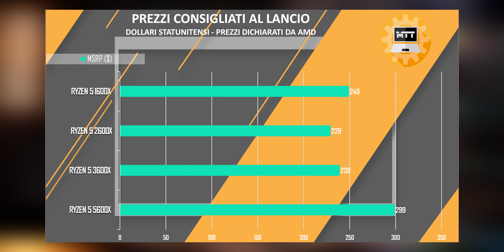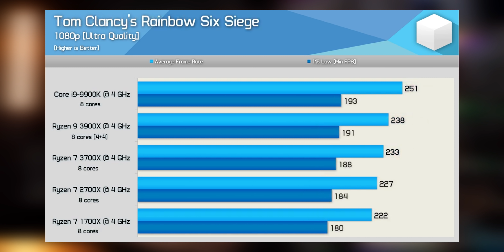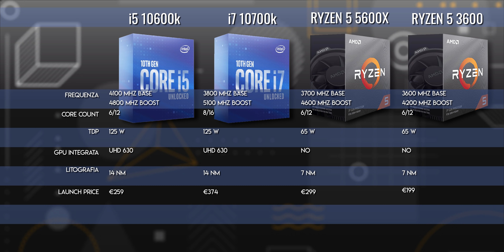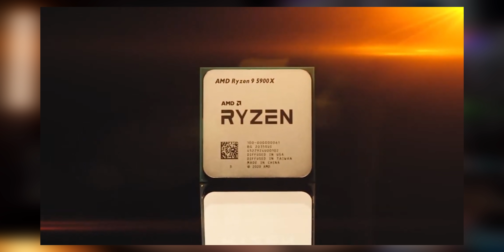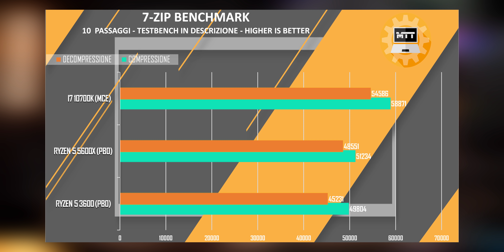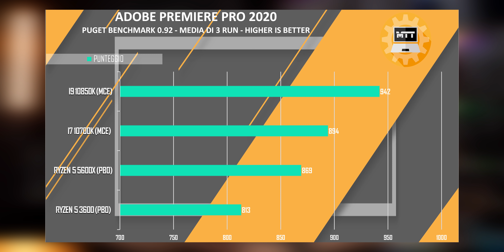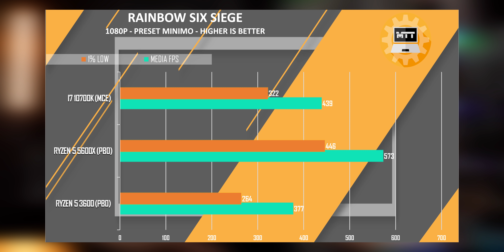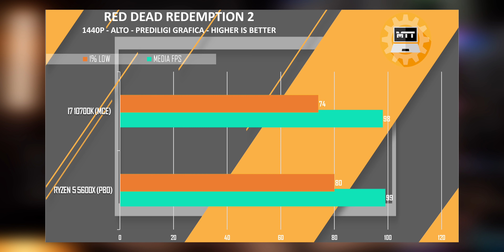QUESTO RYZEN 5 SI CREDE UN i7! [5600x TEST PRODUTTIVITA'/GAMING]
Quest'oggi recensiamo il Ryzen 5 5600x, il nuovo processore di fascia media con il cuore di un i7 o Ryzen 7 in termini di single core, specialmente in gaming e produttività!

▷ TESTBENCH INTEL
Z490 Asus A-Gaming
Ballistix BL2K8G36C16U4B
Be Quiet DARK POWER PRO 12 1200 W
Kingston A2000 1 TB
Sabrent Rocket 3.0 1 TB
Arctic LF II 240 mm

WINDOWS BUILD 2004 AGGIORNATA A NOVEMBRE 2020

LISTA DRIVER UTILIZZATI
RTX 3080 GAMING OC 456.71
RTX 3070 STRIX OC 456.96
RTX 2080 TI ULTRA XC 456.71
RTX 3060 TI GAMING X TRIO 457.40

0:00 Introduction
0:27 PREZZI CONSIGLIATI AL LANCIO
1:42 Tom Clancy's Rainbow Six Siege
4:55 CINEBENCH R20
5:43 7-ZIP BENCHMARK 10 PASSAGGI - TESTBENCH IN DESCRIDIONE-HIGHER IS BETTER
6:03 ADOBE PREMIERE PRO 2020 RUGET BENCHMARK 0.92 - MEDIA, 63 RUN HIGHER IS BETTER
6:58 ADOBE AFTER EFFECTS 2020
7:16 ADOBE PHOTOSHOP 2021
7:29 DA VINCI RESOLVE EDITING 4K
7:58 COUNTER STRIKE GLOBAL OFFENSIVE
9:06 RED DEAD REDEMPTION 2